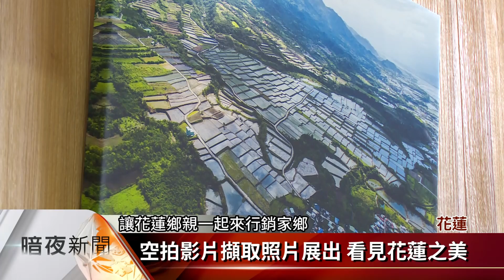歷時5年空拍花蓮 看見不一樣的美【客家新聞20180417】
花蓮市公所和攝影業者，以及民間協會合作，歷經5年的拍攝，從空中鳥瞰花蓮全縣的景色，希望透過不同的角度，看見花蓮的美，也藉此影片推廣觀光，希望受到地震衝擊的花蓮，盡快再站起來。